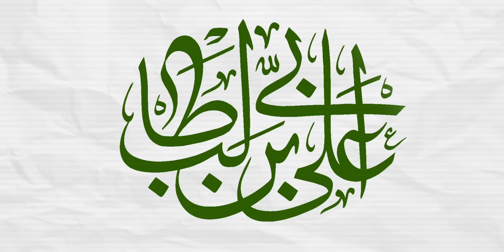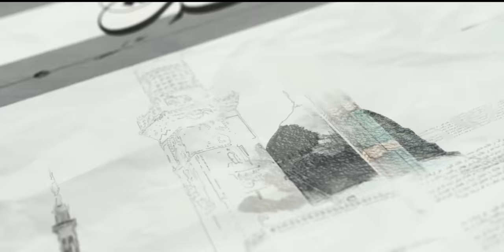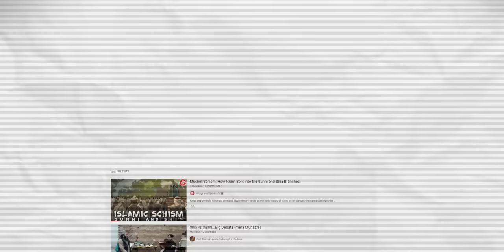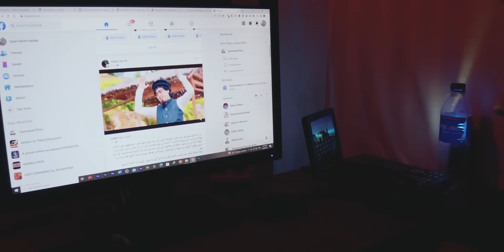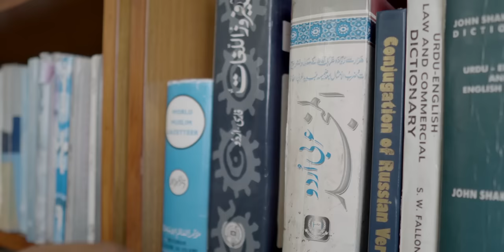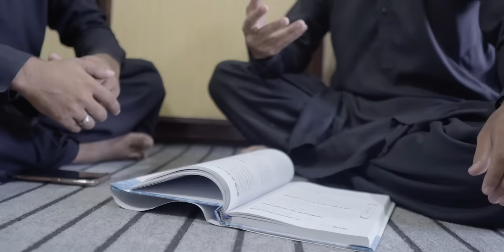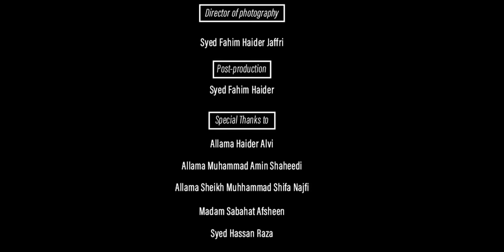SHIA SUNNI UNITY DOCUMENTARY FILM | ISLAMABAD FILMS | 2022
Is Unity between Shia and Sunni Muslims possible find out in this documentary with an in-depth explanation of the basis of conflict and interviews with scholars from both schools of thoughts.  This film also includes a few visuals that are being dramatized to add a creative touch to the story.

Narrators:
Talha Khan Niazi
Syeda Naba Hussain Naqvi
Script and Research by:
Syed Fahim Haider Jaffri
DOP:
Interviews by
Syed Mahad Shah
Raja Faizan Shehzad
Post Production:
Special Thanks to
Madam Sabahat Afsheen
Sheikh Muhammad Shifa Najafi
Allama Haider Alvi
Allama  Amin Shaheedi
Syed Hassan Raza
Syed Jan Ali